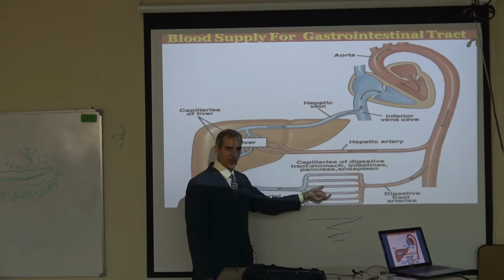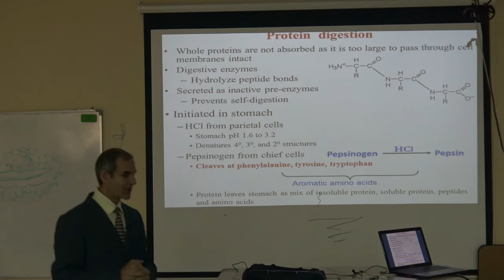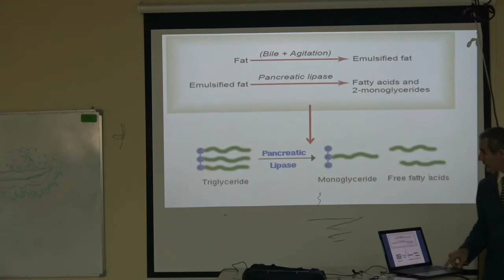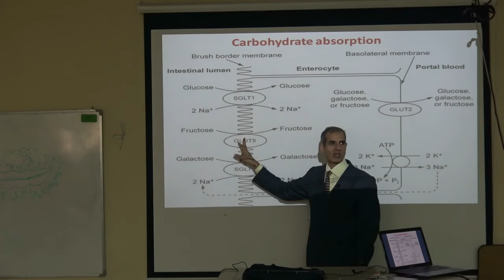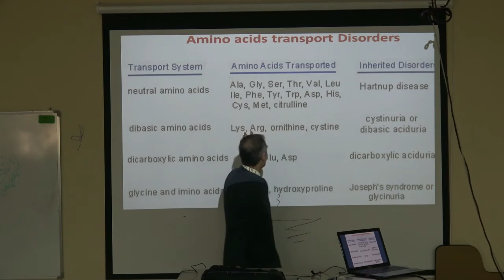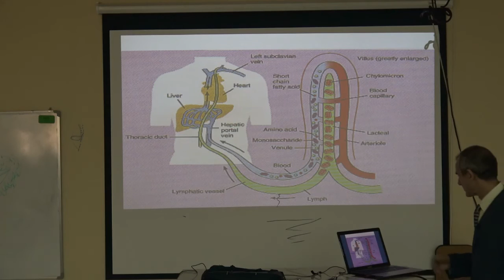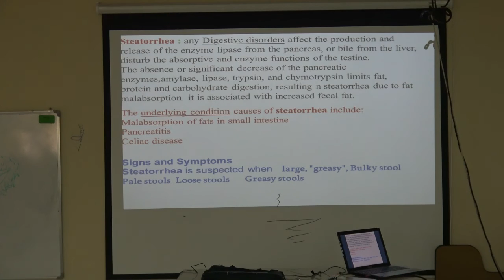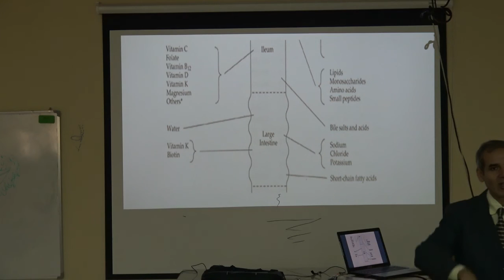PHY. & CHEM. Digestion and Absorption Dr. Zain 3rd year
3rd year collage of medicine Taif University